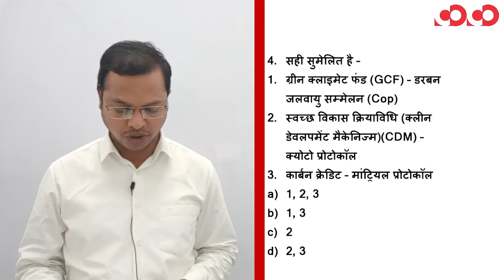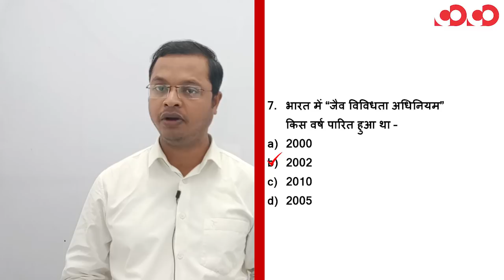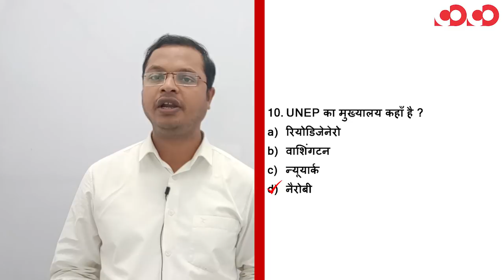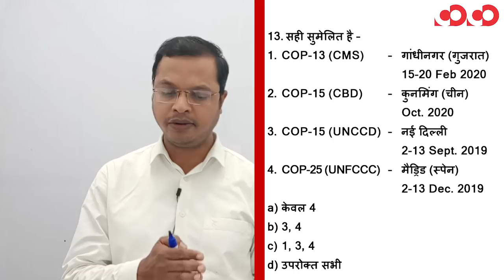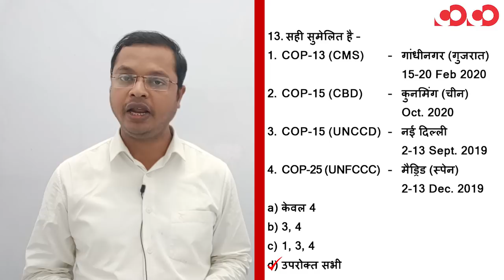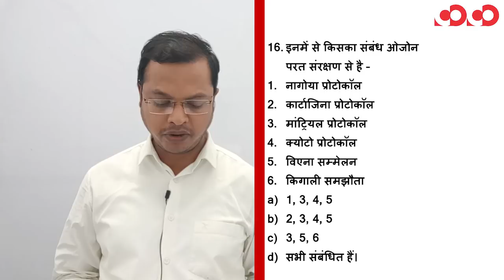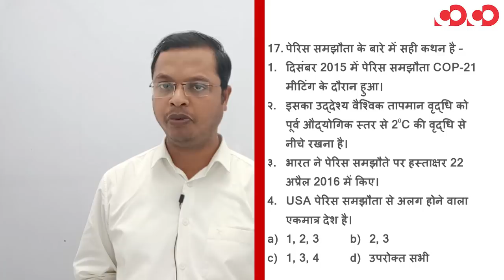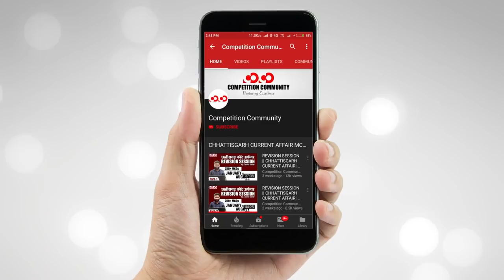पर्यावरण || ENVIRONMENT ||Part-1 || FTR-2 || MCQs